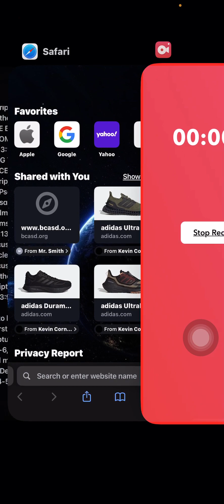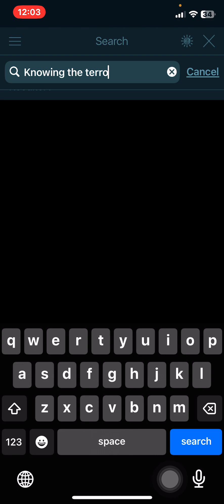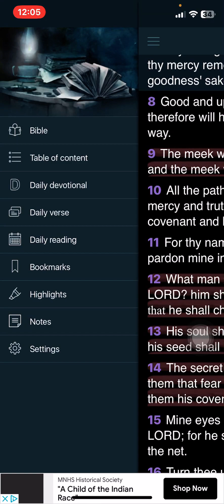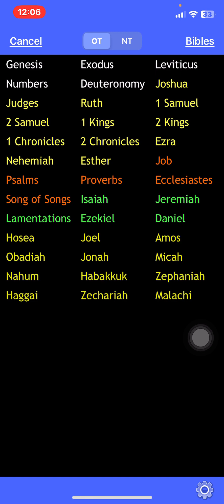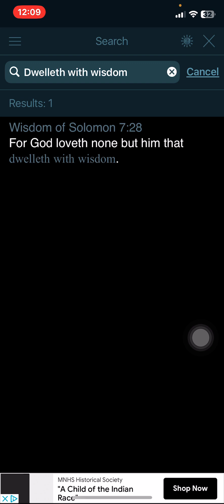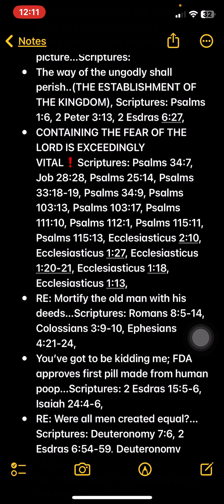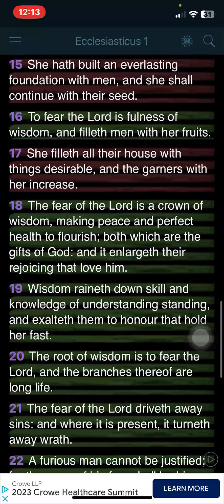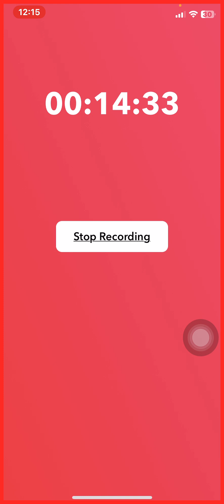CONTAINING THE FEAR OF THE LORD IS EXCEEDINGLY VITAL❗️